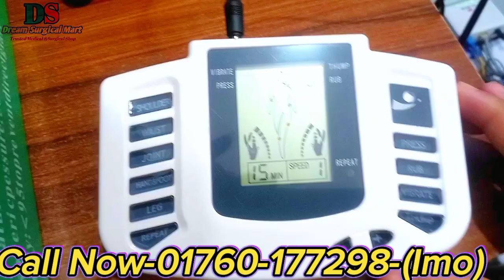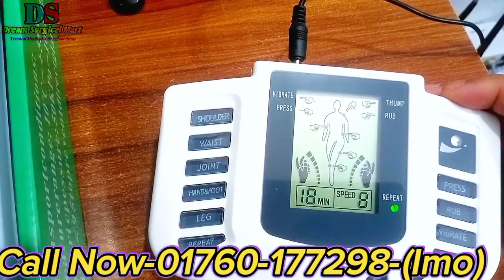হাত পা ও কোমর ব্যথায় ফিজিওথেরাপি নিন।electronic pulse messenger /body pain relief therapy.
বাত ব্যথা, মাংসপেশীর অবসতা, স্টক বা প্যারালাইসিস রোগীদের অবশ্য তো দূর করতে ফিজিওথেরাপি নিন পালস মেসেঞ্জার ব্যবহারে স্টক বা পাইলসের রোগীদের সুস্থ হওয়ার সম্ভাবনা খুবই বেশি। আপনারা সকলেই বাসায় বসে ফিজিওথেরাপি নিতে পারবেন এই একটা মেশিনের ধারা আপনার সম্পূর্ণ কাজ করতে পারবেন।

Dream surgical mart

সকল প্রকার মেডিকেল সার্জিক্যাল ইকুইপমেন্ট ঘরে বসে পেতে অর্ডার করুন -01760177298/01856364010
আমাদের কালেকশনের প্রয়োজনীয় মেডিকেল পণ্য পেতে ভিজিট করুন-
Dream Surgical Mart
সরাসরি দেখতে ইউটিউব চ্যানেল ভিজিট করুন।

২০০ টাকা অ্যাডভান্স এর মাধ্যমে সারা বাংলাদেশে ডেলিভারি সম্পূর্ণ করা হয়।